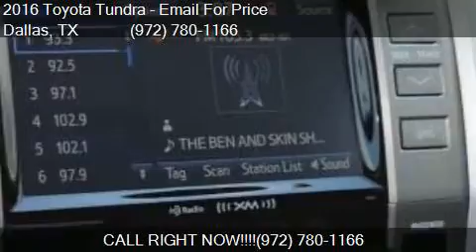2016 Toyota Tundra SR5 4x2 4dr CrewMax Cab Pickup SB (4.6L V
This 2016 Toyota Tundra SR5 4x2 4dr CrewMax Cab Pickup SB (4.6L V8) is for sale in Dallas, TX 75237 at Atkinson Toyota South Dallas.

Engine: 4.6L V8
Transmission: Automatic 6-Speed
Color: Black
Mileage: 6
Contact Atkinson Toyota South Dallas 39660 LBJ Fwy I-20S @ Hampton  Dallas, TX 75237 to test drive this 2016 Toyota Tundra SR5 4x2 4dr CrewMax Cab Pickup SB (4.6L V8) today.